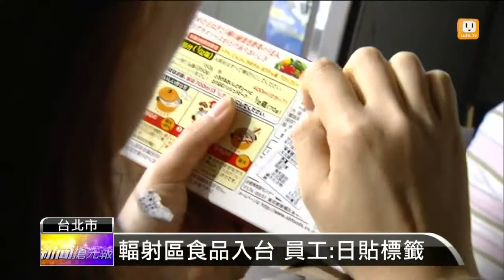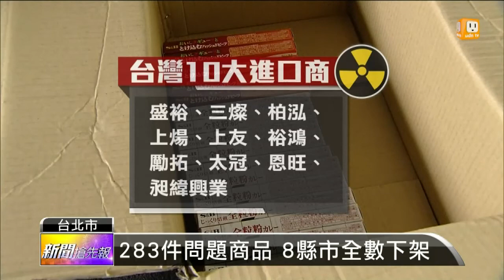【2015.03.25】輻射區食品入台 員工:日貼標籤 -udn tv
台灣又出現食安漏洞了！在日本311大地震之後，台灣就禁止福島及茨城等，五個受到輻射汙染縣市的產品進口。完整內容 , FB , Twitter , G+